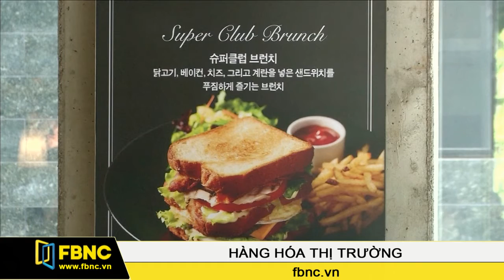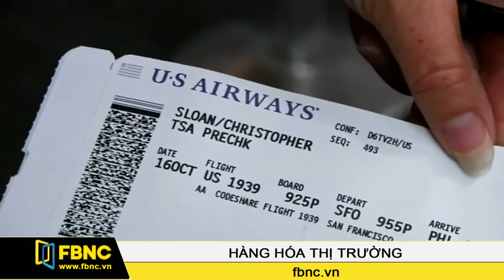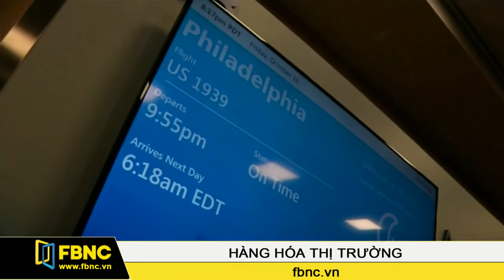FBNC - 20/10/2015: Hàng Hoá Thị Trường (Phần 2)